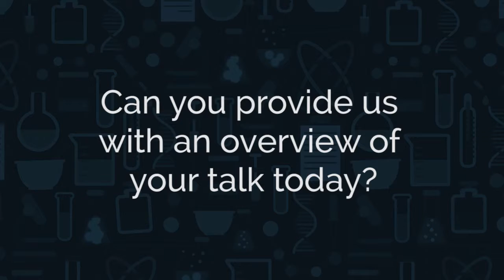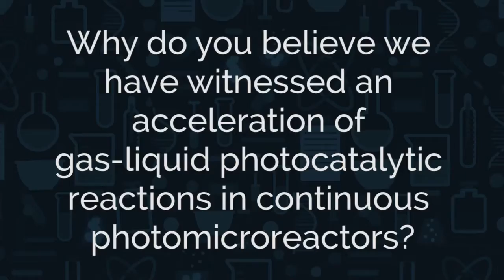LabTube Meets Timothy Noel, Eindhoven University of Technology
We spoke to Timothy Noel during Flow Chemistry Europe 2016